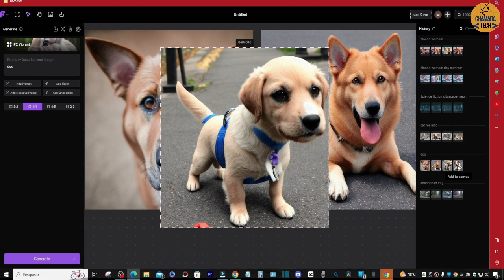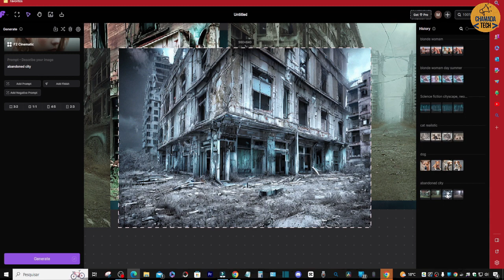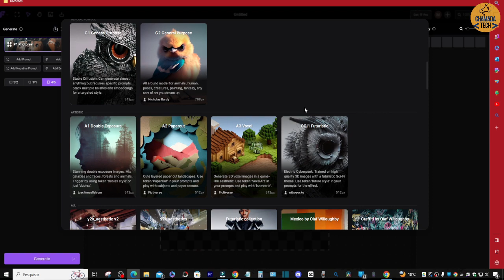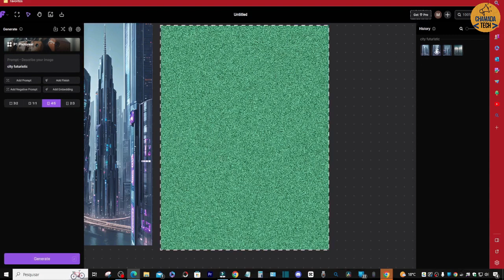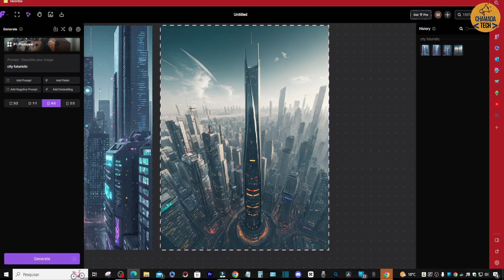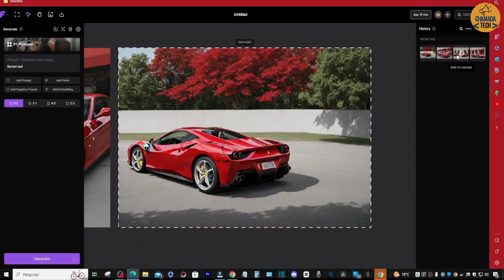NOVA INTELIGÊNCIA ARTIFICIAL ARTGPT GERAÇÃO INFINITA GRÁTIS ILIMITADA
Nova inteligência artificial artgpt geração infinita gratis ilimitada
Através dessa poderosa ferramenta, os usuários agora têm acesso gratuito e ilimitado a um vasto mundo de possibilidades. Com a geração infinita de conteúdo, o ArtGPT capacita os usuários a explorarem seus interesses, descobrirem novas ideias e desfrutarem de uma experiência enriquecedora.

Esta nova geração de inteligência artificial é capaz de entender e responder a perguntas, realizar tarefas complexas, criar obras de arte,  lançamento da nova geração de inteligência artificial chamada ArtGPT. Desenvolvida com base na avançada arquitetura.

Através de uma interface intuitiva e amigável, os usuários podem interagir com o ArtGPT de forma natural, compartilhando ideias, recebendo sugestões e colaborando em projetos criativos. Além disso, a inteligência artificial aprende continuamente com as interações, aprimorando sua capacidade de compreensão e fornecendo resultados cada vez mais relevantes.